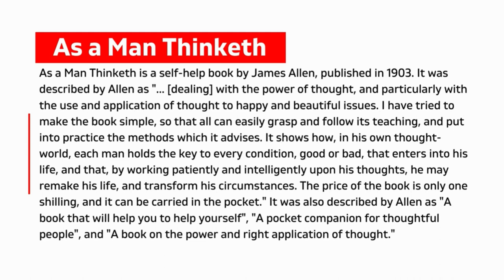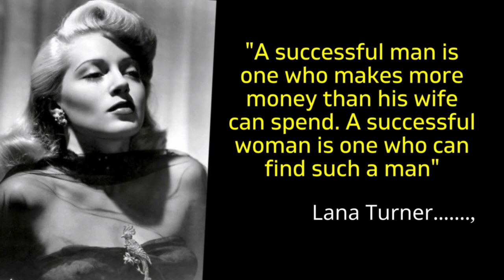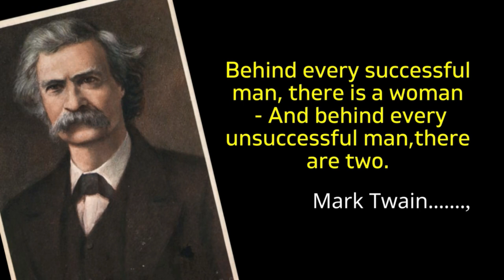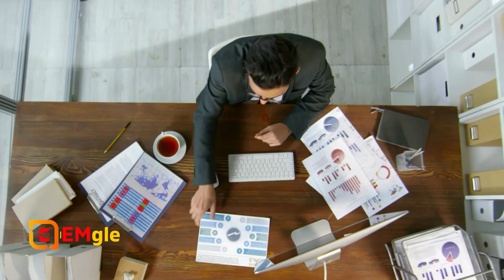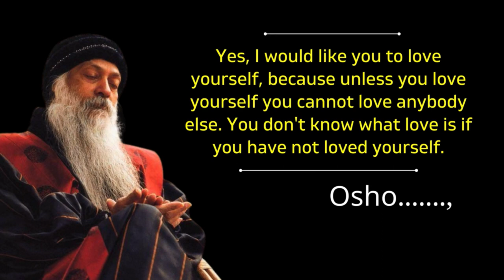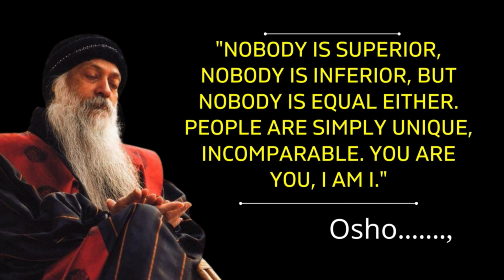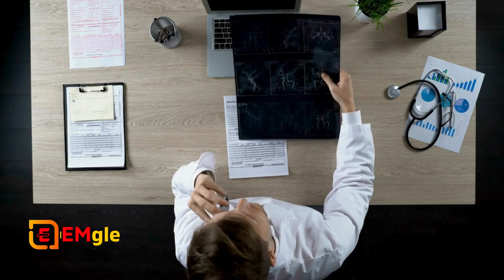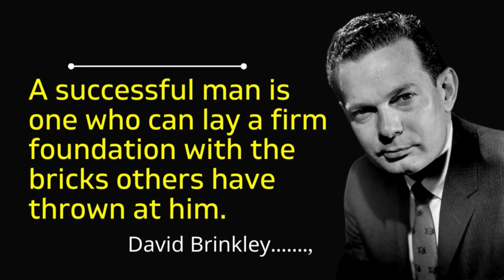🏆As a Man Thinketh-Book Review-Book Summary in Hindi📚Book Summary💯Manipulation:- Dark Book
📌Start from 0:30
"As a Man Thinketh" is a classic self-help book written by James Allen, first published in 1903. The book is a philosophical essay that explores the power of thoughts and their impact on one's life. Here is a summary of the key ideas from the book:

1. Power of Thought:
   - The central theme of the book is that thoughts have a profound influence on a person's character and circumstances.
   - Allen emphasizes that individuals are the creators of their own destinies through the thoughts they nurture.

2.Mind and Character:
   - The book argues that the mind is the master power that molds and shapes a person's character. The thoughts that one allows to dominate the mind ultimately determine their actions and the outcomes in their life.

3.Effect of Thoughts on Circumstances:
   - Allen suggests that circumstances are the result of mental habits. Positive and constructive thoughts lead to favorable circumstances, while negative thoughts lead to difficulties and challenges.

4.Choice and Responsibility:
   - Individuals have the power to choose their thoughts. Allen encourages readers to exercise this power consciously and responsibly, recognizing that the choices made in the realm of thought shape one's reality.

5.Harmony and Prosperity:
   - The book promotes the idea that aligning one's thoughts with principles of truth and righteousness leads to inner harmony and prosperity. Positive thoughts, combined with right actions, lead to success and fulfillment.

6.Effect of Thought on Health:
   - Allen explores the connection between mental states and physical health. He suggests that a healthy mind contributes to overall well-being and that negative thoughts can adversely affect one's health.

7.The Garden of the Mind:
   - The mind is likened to a garden that requires cultivation. Just as a gardener must carefully tend to and remove weeds to ensure a fruitful harvest, individuals must guard against negative thoughts and cultivate positive ones.

8. Self-Discipline and Mastery:
   - The book advocates for self-discipline in thought and action. Mastery over one's thoughts is seen as the key to a successful and fulfilling life.

9.Transforming Thoughts:
   - Allen encourages readers to transform their thoughts by replacing negative and limiting beliefs with positive and empowering ones. This transformation, he argues, can lead to positive changes in one's life.

10.Personal Responsibility:
    - Ultimately, "As a Man Thinketh" emphasizes personal responsibility for one's thoughts and, by extension, one's life. It encourages readers to take control of their thinking and shape their destinies through conscious and positive thought patterns.

"As a Man Thinketh" is a timeless work that continues to inspire individuals to recognize the power of their thoughts and take charge of their lives. The book's teachings remain relevant for those seeking personal development and a deeper understanding of the connection between thoughts and outcomes.

 and does not substitute for reading the book in its entirety.